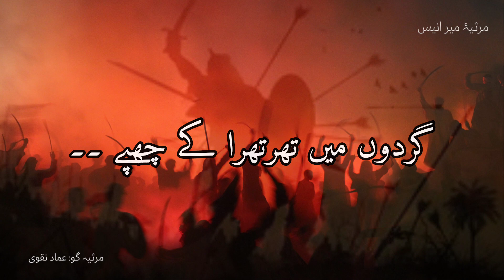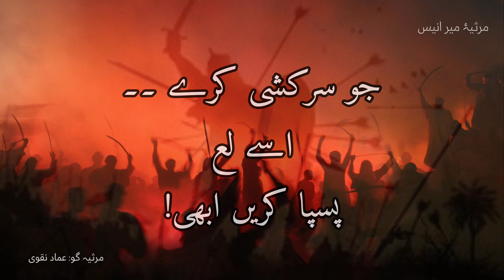Nehr e Alqama se Khayam e Husaini s.a Hatana (A) | Dasht e Wafa --- Karbala | Part 6/18 | Emad Naqvi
Dasht e Wafa Karbala

دشتِ وفا کربلا

Marsiya-e-Mir Anees

"Jb Karbala me Dakhla e Shah e Deen Hua."
"جب  کربلا میں داخلۂِ شاہِ دیں ص ہوا ۔"
مرثیۂ میر انیس
 Marsiya go: Emad Naqvi.

Jb Karbala me Dakhla e Shah e Deen s.a Hua.